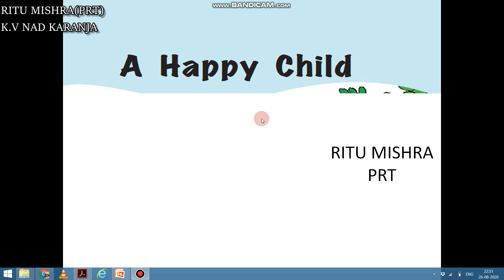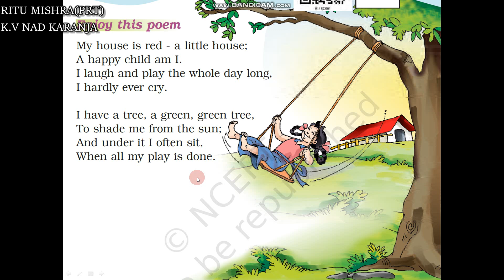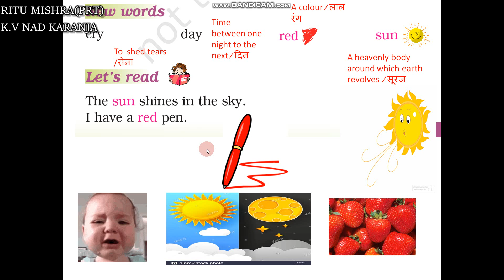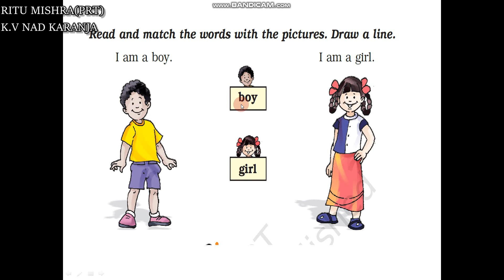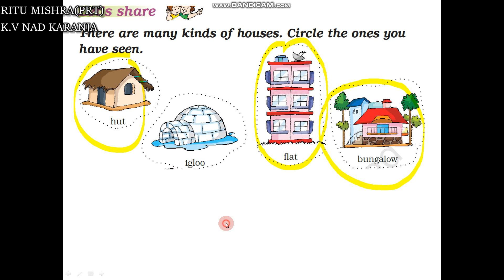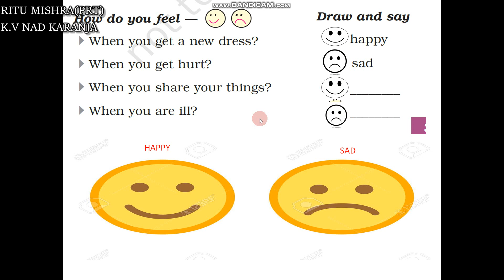A HAPPY CHILD || CLASS 1 ||ENGLISH